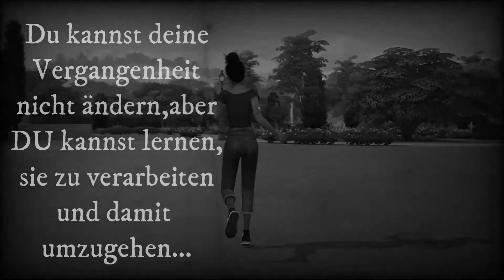Werde DU ein Teil dieses Letsplays!💟(Community-Projekt)💟│Die Sims4 Lets Play│Hopes Suche🖤🔍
💚Willkommen bei Familie Karendelle lieb/chaotisch/lustig🌸

Ladet die Sims unter dem Hashtag hoch

Ich brauche DEINE Hilfe. Bald startet meine 3 Generation und es wird ein ganz anderes Lets Play als die die es bisher gab. Nähere Infos gibt es im Video und DU hast die Chance durch 2 Möglichkeiten ein Teil des Lets Plays zu werden sowie mitzuentscheiden und Detektiv zu spielen!

🎀DU bestimmst wie die Geschichte weitergehen soll🎀

Eure Rorania✨

Wenn ihr Lust habt auf quatschen mit anderen tollen Menschen und zusammen spielen dann kommt gerne dazu!

Ps: Für Tricks und Tipps und vorallem wie es weiter gehen soll bin ich immer von ganzem Herzen dabei immer her damit.

Ich dulde hier keine Anfeindungen und Beleidigungen auf meinem Kanal.

🙃Nobodys perfect🙂

ღ꧁ღ╭⊱ꕥ Vorgeschichte des Let´s Playsꕥ⊱╮ღ꧂ღ

ZIEL: 10 Generationen zu spielen und immer mit dem ersten Weiblichen Nachkommen aber vorallem Geschichten zu erzählen und mit euch zusammen zu Leben :)

🌞Aufnahmeprogramm: OBS
🌞Schnittprogramm: Wondershare Filmora